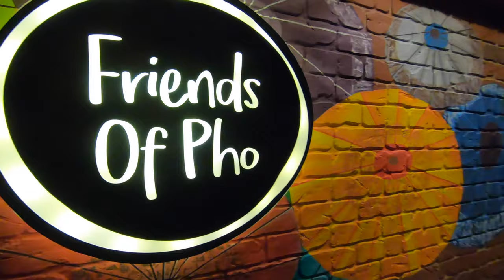BEST BARBEQUE BACK RIBS IN KOLKATA 4K | FRIENDS OF PHO📍|| BEST PORK IN KOLKATA || RESTAURANT REVIEW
Hello, everyone, we are redoing the channel to a more versatile and open platform of food culture hope you enjoy the content in this video or series of videos we are going to enjoy the food of some mid tire restaurants and review them out of 5 stars.